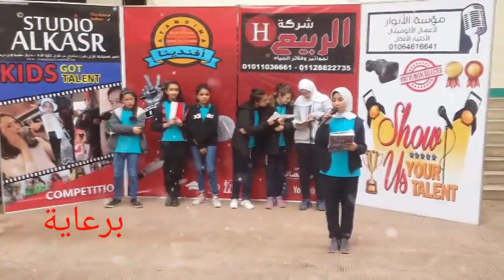طابور صباح اليوم 10-2-2019